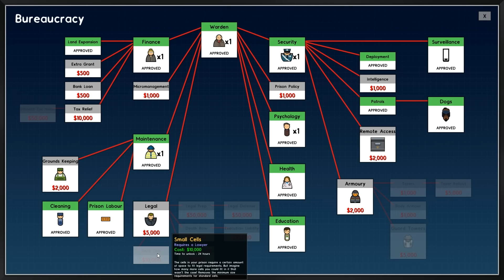Prison Architect - Part 14 - FANCY SHOWERS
Upgrading and expanding the prison!